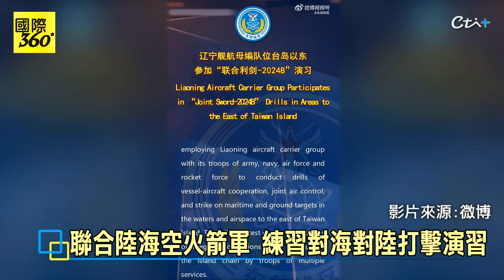"遼寧艦"參演畫面曝! 陸解放軍證實: 已到台灣東部海域 會合"聯合利劍"演習 恐將進入西太平洋 【國際360】20241014@全球大視野Global_Vision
中天新聞網下載抽咖啡 推薦代碼cti880